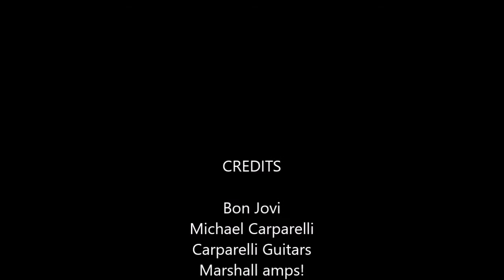Blaze of glory 2 9 19